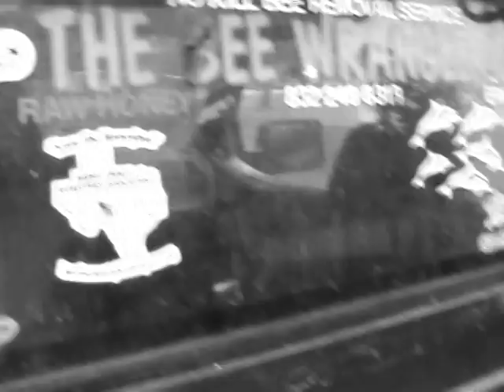attic bee removal- queen bee/ friendswood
here is one lucky mom bee- I combined this little bunch with a queenless bunch of bees I got last week from a bad bee removal job by another company- that will help these get a good start. still in black and white- do not adjust your set- twilight zone beekeeping. ha ha